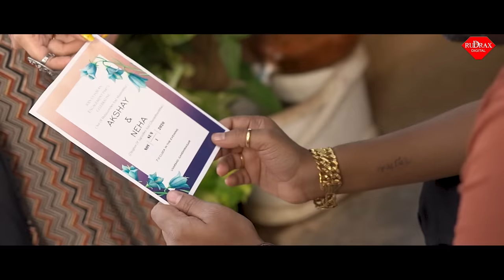JIGNESH BAROT | Janu Congratulation | જાનુ કોન્ગ્રેચ્યુલેશન | જીગ્નેશ બારોટ | New Sad Song 2020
Rudrax Digital Prersents...

Produce By Rudrax Digital

Song : JANU CONGRATULATION.
Singer : JIGNESH BAROT.
Lyrics : PRAKASH JAY GOGA,HARSHAD MER.
Direction :  NITIN PATEL (VASTRAL)
Artist : JIGNESH BAROT - NEHA SUTHAR.
D.O.P : KUNDAN THAKOR.
Special Thanks : BHUMI PATEL(GRISHMA PATEL)
Music Label : @Rudrax Digital
Digital Media and YouTube Management: LOGLAB TECHNOLOGY LLP